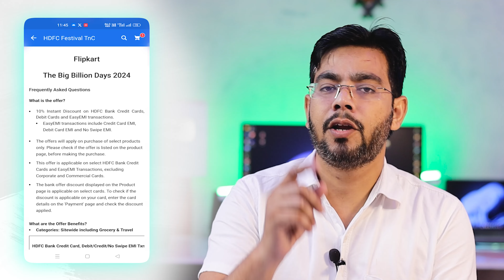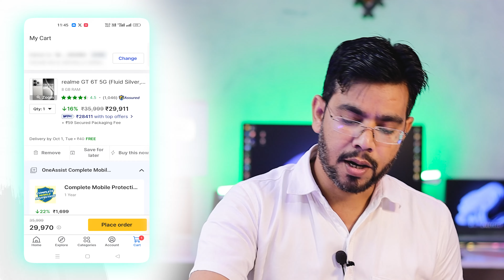Don't Apply These HDFC Credit Card For Amazon & Flipkart Sale - Worst HDFC Credit Cards for Sale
👉Apply HDFC Credit Cards
👉All HDFC Cards

Discover the worst HDFC credit cards for the Amazon Great Indian Sale and Flipkart BBD Sale! Avoid these cards if you're looking for the best discounts and deals. Watch to find out which HDFC cards don’t offer the benefits you need during sales.

👉Topic Cover
1.Avoid These HDFC Cards for Amazon & Flipkart Sale Discounts!
2.Don't Apply These HDFC Credit Cards for Sale Savings!
3.Which HDFC Credit Cards to Skip for Amazon & Flipkart Sales?
4.Worst HDFC Credit Cards for Sale Discounts – Amazon & Flipkart
5.These HDFC Credit Cards Won't Help You in Sales!
6.Don't Apply These HDFC Credit Card For Sale Discount: Amazon Great Indian Sale & Flipkart BBD Sale
7.Don't Apply These HDFC Credit Card For Amazon & Flipkart Sale - Worst HDFC Credit Cards for Sale